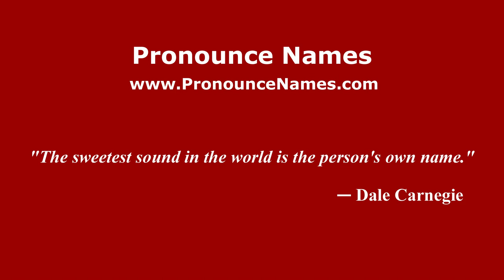How to pronounce Don Juan (Mexico/Mexican Spanish) - PronounceNames.com